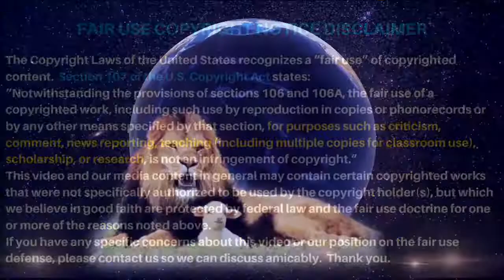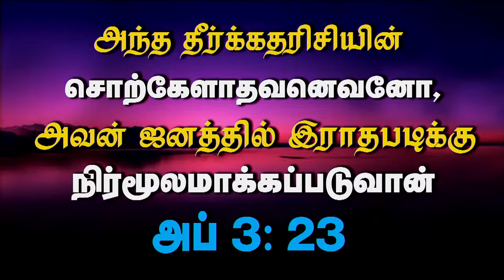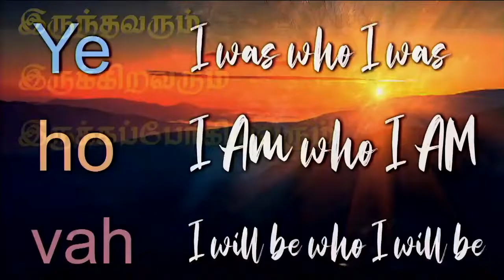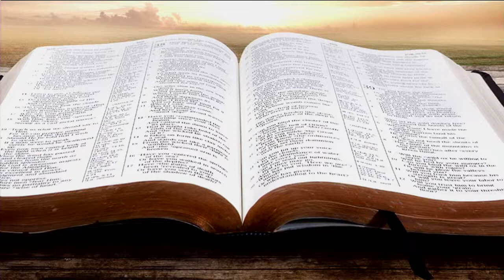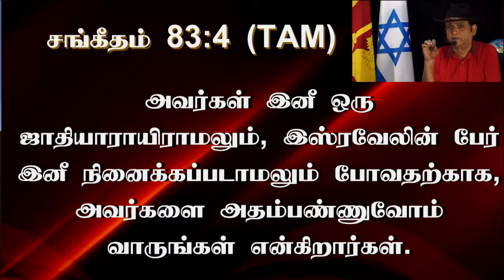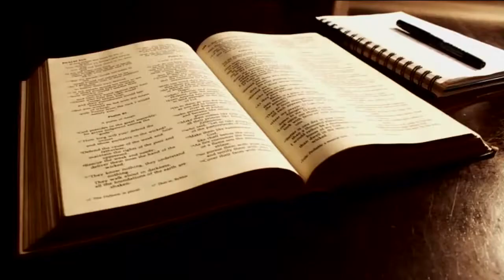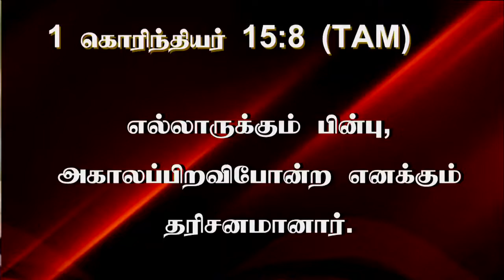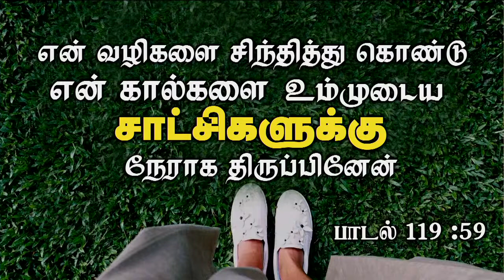20th Feb 2022 - இந்த வாழ்க்கையை நேசிக்கிறவன் அதை இழந்து போவான் - யெஷூஆ